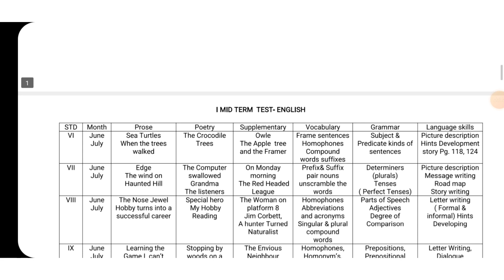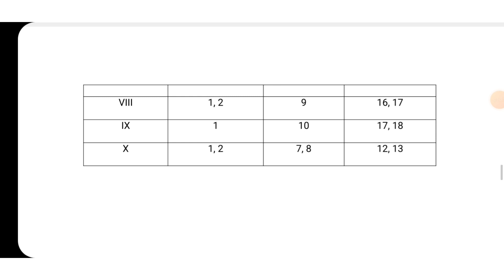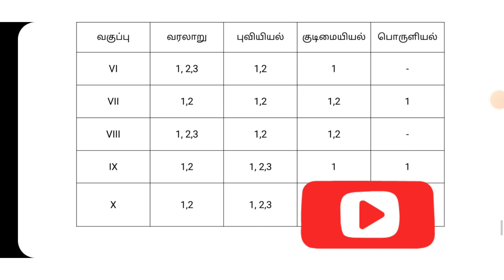6th - 10th Std First Mid Term Syllabus for All Subjects 2023-24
ஆறாம் வகுப்பு முதல் பத்தாம் வகுப்பு வரை முதல் இடைப்பருவ தேர்வுக்கான பாடத் தொகுப்பு -2023-24